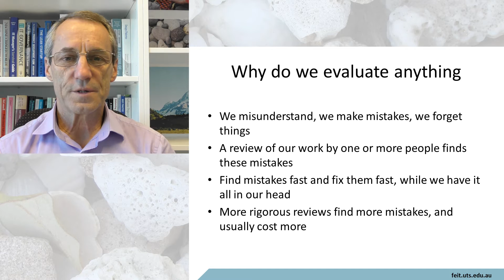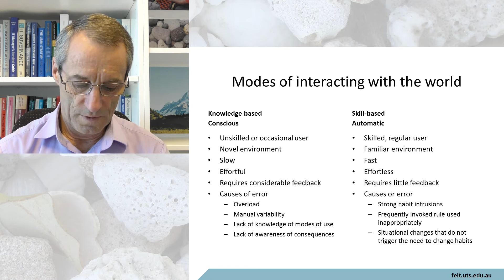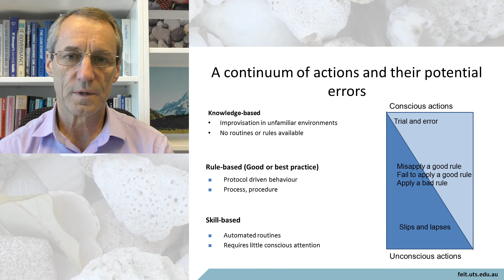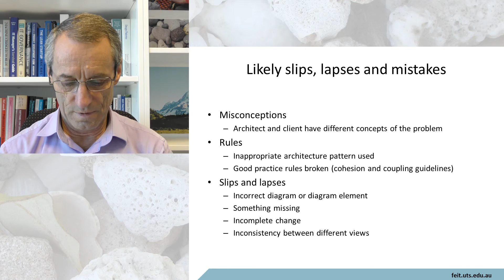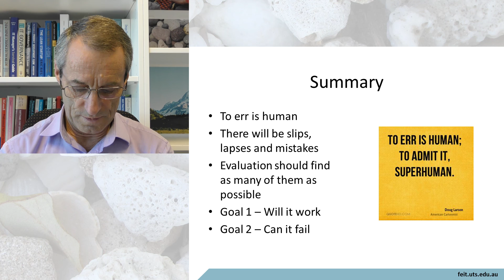Why evaluate an architecture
DIscusses why software architectures should be evaluated.